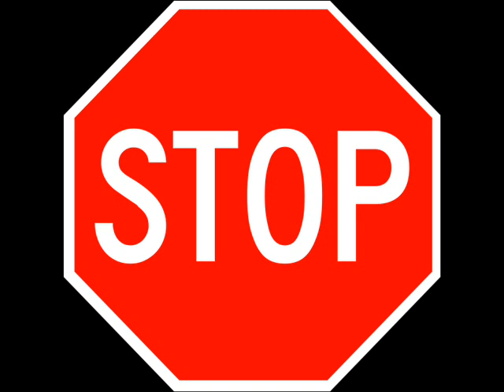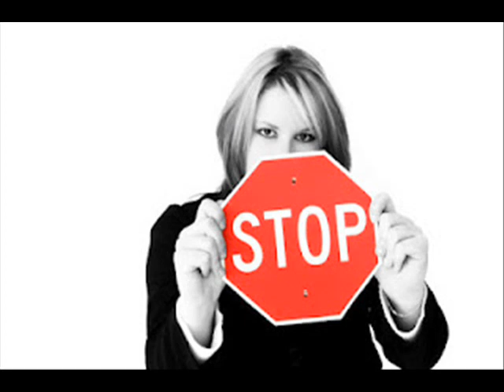1, 2 y 3 Detente Dansavi KRK de Roberto Jordan (1, 2, 3 Red light Fruitgum Co.)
1 2 Y 3 Detente Exito de Roberto Jordan 1910 Fruitgum Company Daniel Santacruz